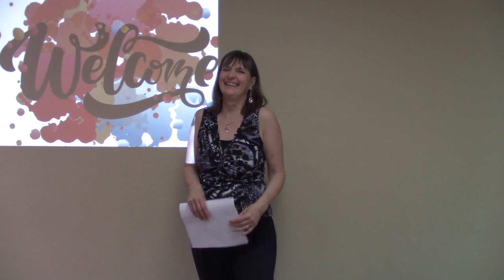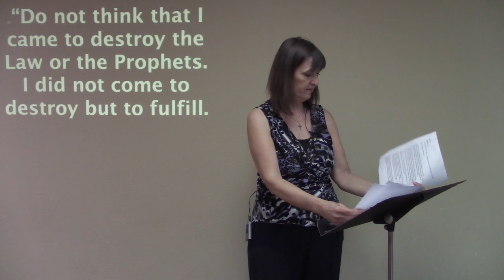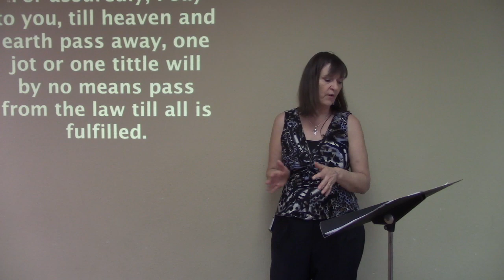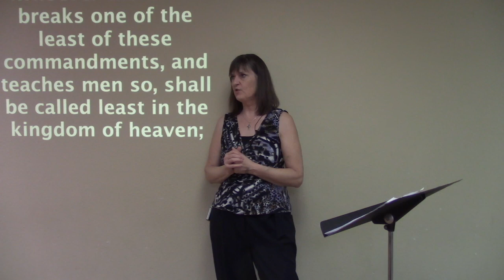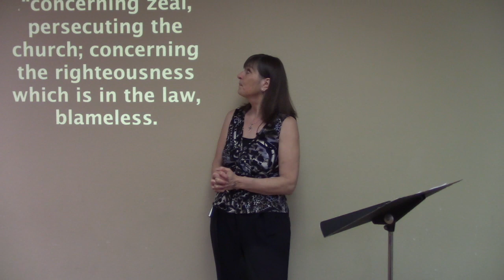Freedom, not religion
How do you feel about rules, law and the truth? Who gets to decide? The Bible tells us it is God's prerogative to establish the law. Jesus is God, and He set the law free to be what God intended. The law of God is meant to lead us into freedom, freedom to have a relationship with Jesus. The law leads us to Jesus to be saved and then Jesus points us back to God's law to learn about the love, heart and character of God. God is good and His law is good. Matthew 5:17-20